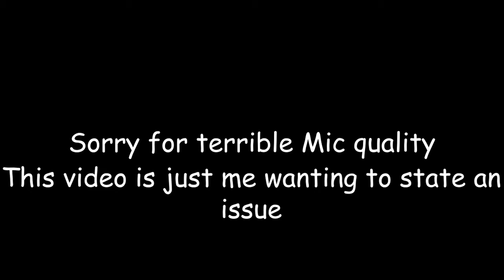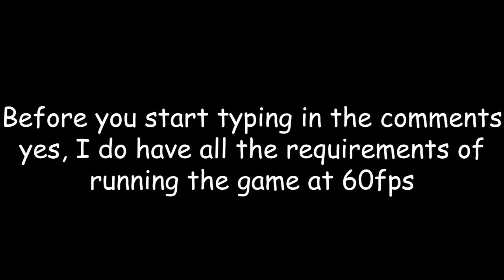My Valorant experience after the 3.0 updates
This is normally not the type of videos I make, but now because of this I will have to upload Valorant content less frequently